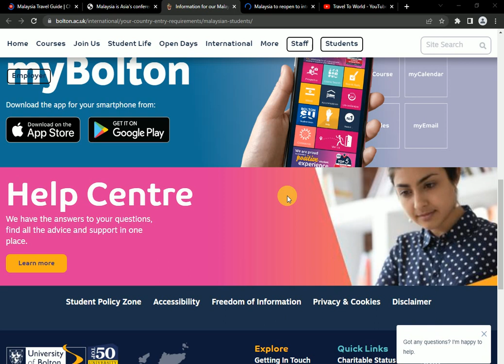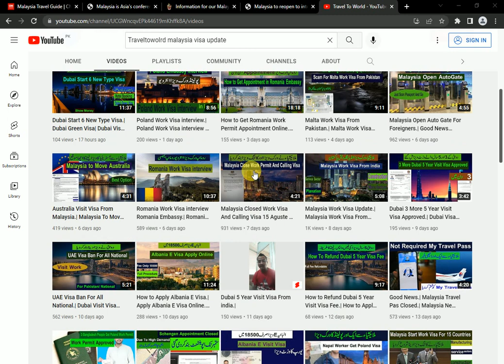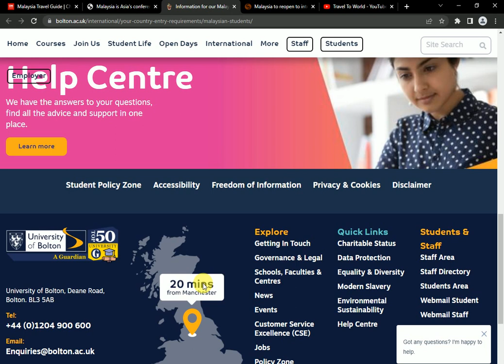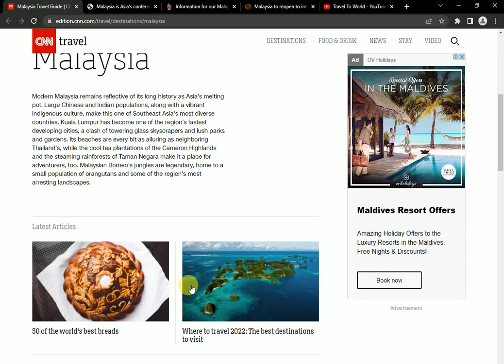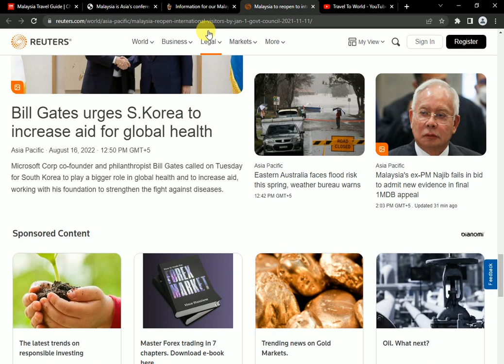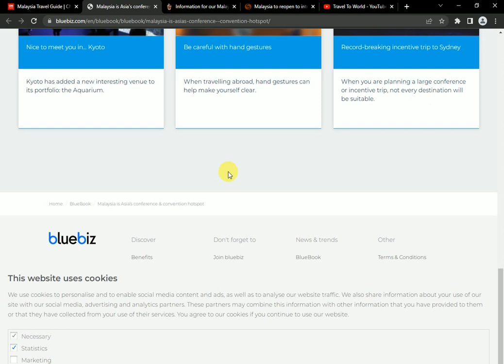Malaysia Demand Jobs.| Malaysia Tailor Jobs Available.| Salary Package 2500 To 3500 Rm.